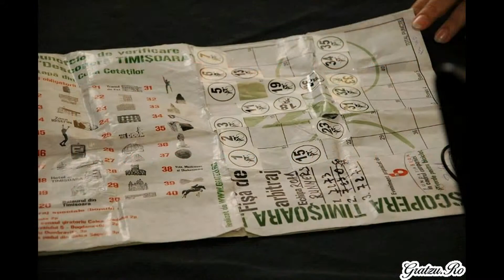Promo DESOPERA TIMISOARA 2017 Treasurehunt pe biciclete si in alergare CC39